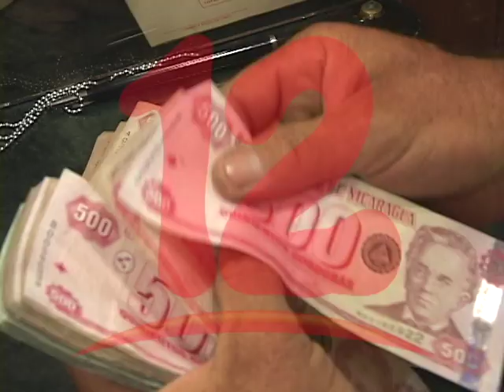SALGADO: “REFORMA TRIBUTARIA NO ARROJARÁ LOS RESULTADOS QUE PRETENDÍA EL GOBIERNO”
Economista alega que la reforma tributaria no arrojará los resultados que pretendía el gobierno.